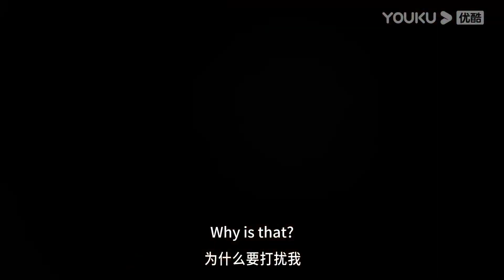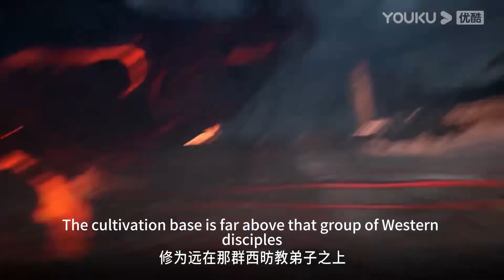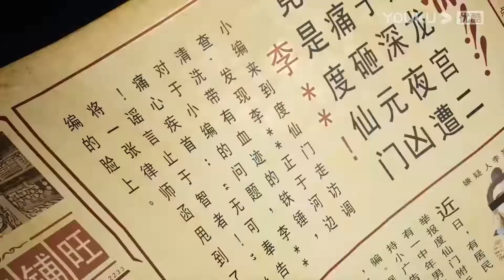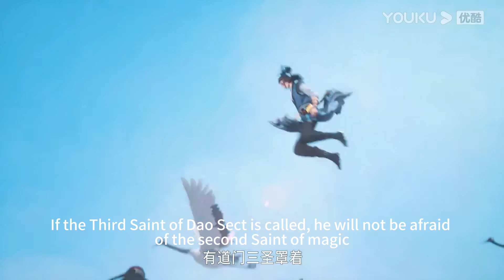師兄啊師兄2 Big Brother2 精彩內容天天看！|長壽師兄半身成仙，修為大漲煉得三花聚頂！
長壽師兄半身成仙，修為大漲煉得三花聚頂！

更多精彩

看廢柴弟子林飛如何突飛猛進，潛心修練至巔峰！| EP01-26 諸天紀 Thousands of Worlds

長壽師兄為保師傅釋出渾身解數，最後還是道祖出手相救！| 師兄啊師兄 Big Brother  01

金烏進攻天庭被道祖擋下，但玉帝不死心，竟派長壽暗殺金烏聖人！| 師兄啊師兄 Big Brother 第二季 37

葉辰擂臺比武齊陽師兄！吃了美女送的仙丹，淬煉肉體，實力大增！他能成功打敗對手嗎？

【師兄啊師兄2 Big Brother2】身患絕症的年輕人李長壽，意外重生在封神大戰之前的上古時代，成了一個煉氣士。為了修得長生不老且能在殘酷的洪荒安身立命，他低調行事，凡事謀而後動，從不輕易步入危險之中，藏底牌，修遁術，煉丹毒，直到有一天，他的師傅突然給他收了個師妹回來，本想低調修行的李長壽被捲入了一場場冒險。不動穩如老狗，一動石破天驚，動後悄聲走人，在打敗邪惡敵人的同時，結交志同道合的朋友，實現自己的人生價值。